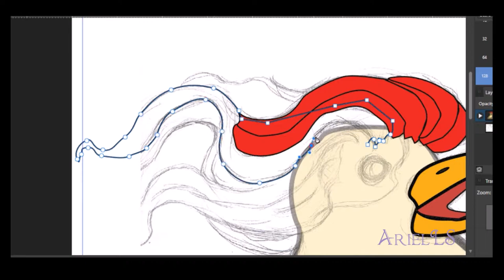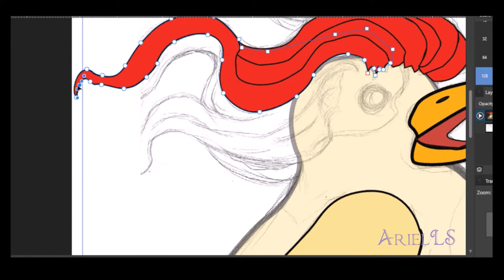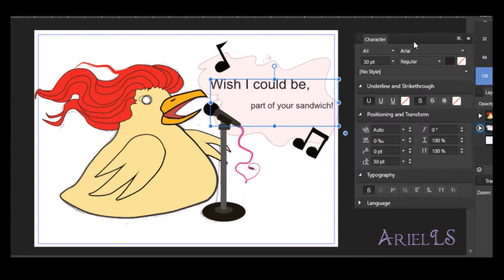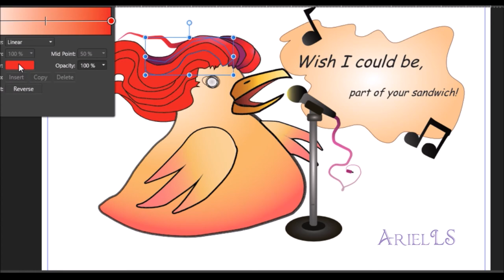{Vector Art} Part of your sandwich (Speed Drawing)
I want to be... where the fried chicken is.
I want to be... part of your sandwiiiiiich!

Creativity struck me. I answered the call. lol.

Program: Affinity Designer